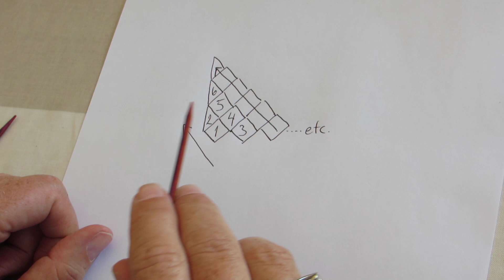Dominostrikk 2: Halve trekanter venstre side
Lær dominostrikk:
Hvis du skal ha rett kant på venstre side av arbeidet ditt må du strikke halve trekanter på venstre side av arbeidet.
Videoen viser hvordan du plukker opp masker og hvordan du feller for å strikke halve trekanter.